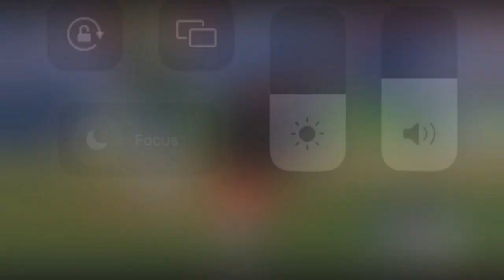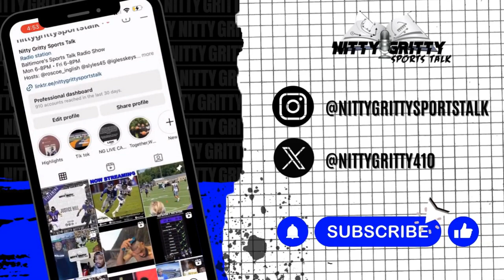Nitty Gritty Sports Talk Episode 383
In this Episode, the fellas:

🔘Were "On The Clock" as they discussed NFL draft prospects their teams could potentially target
🔘 Discussed NFL Free Agency
🔘 "Bird Is The Word" an in-depth segment dedicated to the hometown Baltimore Orioles
🔘Talked the latest in the NBA, College Hoops, and much more!

Nitty Gritty Sports Talk Podcast available on ALL podcast platforms everywhere

About Nitty Gritty :
The Nitty Gritty Sports Talk Show is about providing a platform to discuss Baltimore sports and its' often overlooked athletes.

From guest interviews with local sports stars of all levels to in-depth Ravens coverage, The Nitty Gritty is your one stop shop for ALL of your local, national, and fantasy sports news.